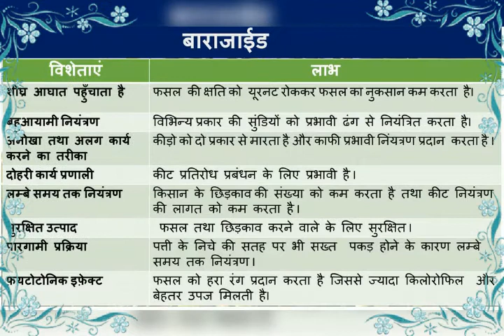Fall armyworm Barazide acemain adama india फॉल आर्मीवर्म के लिये अड़ामा का बाराजाईड ओर एसमेंन